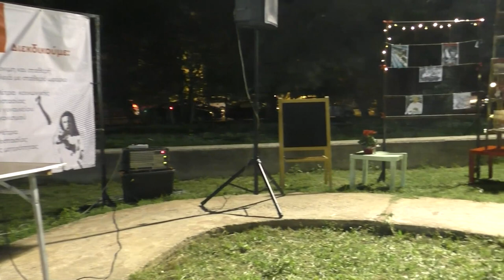48ο ΦΕΣΤΙΒΑΛ ΚΝΕ - ΟΔΗΓΗΤΗ Θεσσαλονίκη: Ενδιαφέρουσα συζήτηση στο στέκι των νέων γυναικών